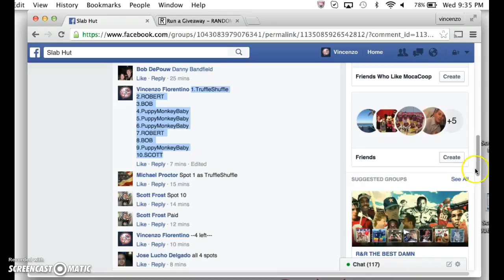luck mini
thanks